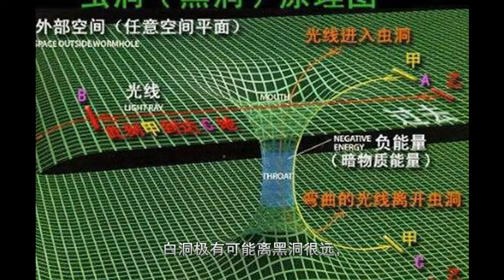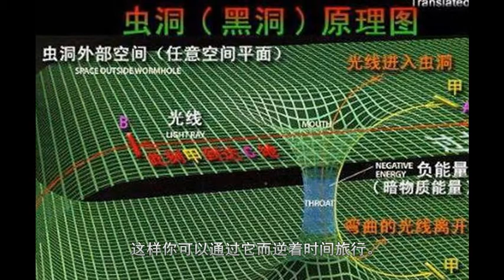虫洞黑洞是什么